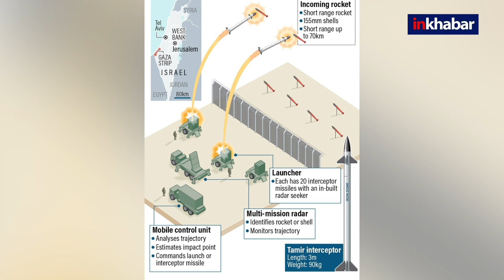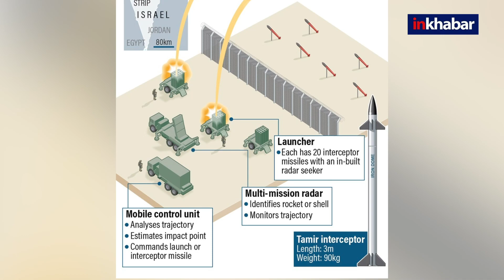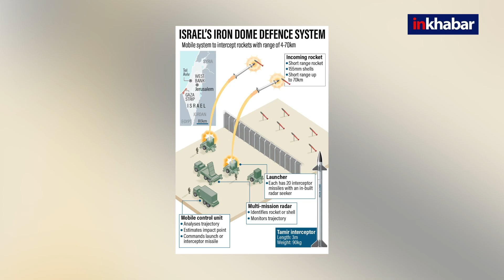Israel Palestine Conflict: What is Israel's Iron Dome and how Hamas missiles breached it